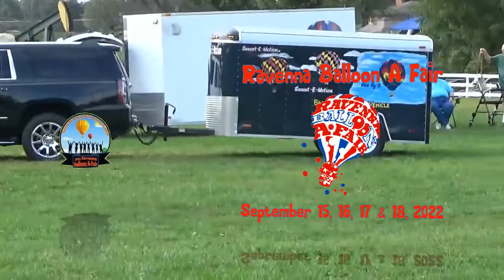Ravenna Balloon a Fair Aug 18th 2022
September 2022 marks the 43rd year of the Balloon A-Fair Festival in Ravenna, Ohio. This festival was conceived by some enterprising individuals who believed Ravenna should celebrate one of the city's earliest industries, toy balloons manufactured at the Oak Rubber Company. These industrious citizens organized that first celebration and what began as a few small events has swelled into an exciting annual event with something for all age groups.

Over the years different themes have captured the essence of the festival. This year's theme will be Carried Up & Away with Community Spirit. Many events are centered on this theme, plus T-shirts, Sweatshirts, and BAF pins.